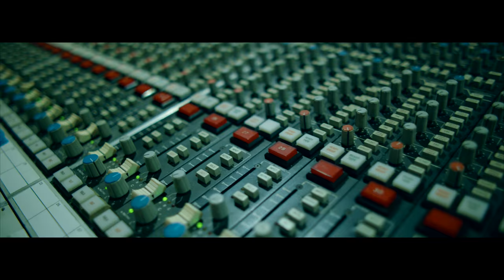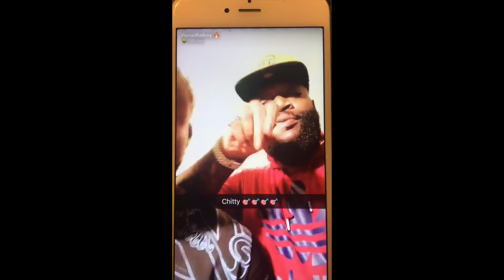Chitty Ft Rick Ross NIGHTMARE Remix | Regulus Films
Chitty Fet Rick Ross Chitty_bang08
Regulus Films is A Music video Company.